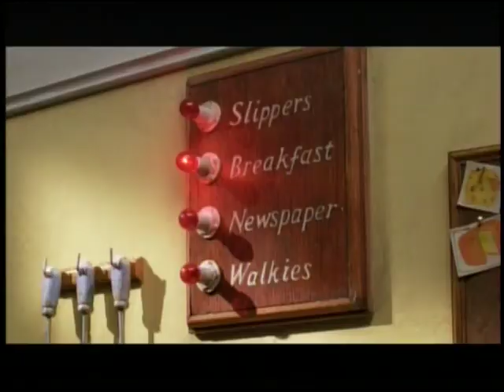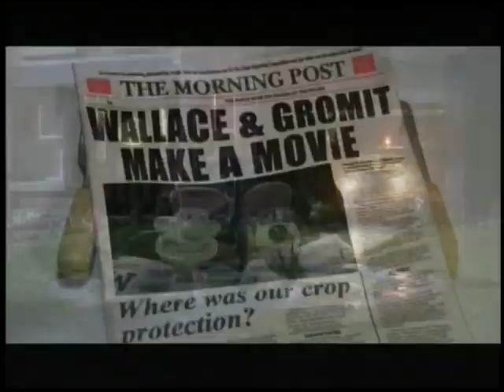Wallace and Gromit: The Curse of the Were-Rabbit DVD Trailer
This was found on the DVD of the first Madagascar movie.

Fun story, I remember one night as a kid I could not sleep due to watching Shaun of the Dead, so I had my room light on scared out of my mind. Suddenly I heard the psycho music and a female scream coming from downstairs (which of course freaked me out even more). Then I heard a loud burp sound effect and automatically knew someone was downstairs watching this trailer, hence the Madagascar DVD. I then proceeded to fall asleep and woke up to the words: "MADA-WHO-HA?" "Not Who-Ha, As-Scar". Long story short, my fear of Shaun of the Dead was saved by turning on the lights and someone's willingness to watch Madagascar at 5 AM.